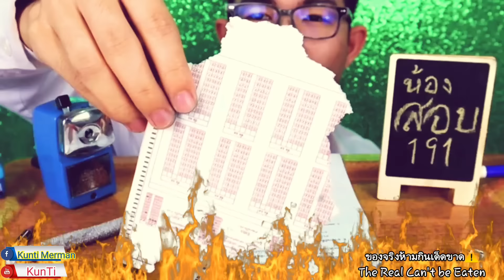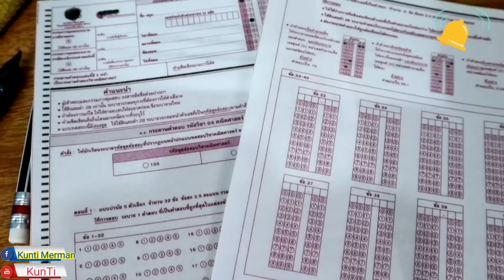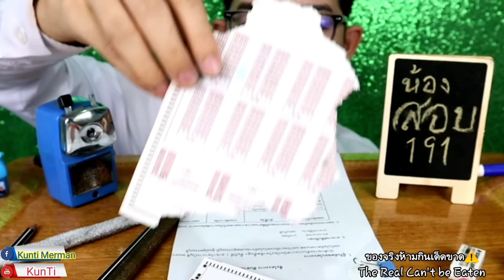ข้อสอบกินได้ 📝 กินยางลบ ดินสอ กบเหลาดินสอ Mukbang ASMR Edible Exams Erasers Pencils:ขันติ